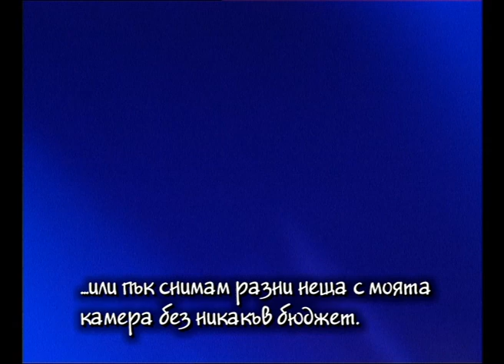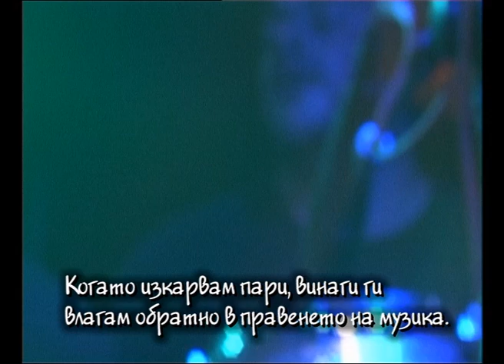The eccentric artist - Jimi Tenor - Live in Sofia 2002 FEM 02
The eccentric artist - Jimi Tenor - Live in Sofia 2002
Festival for Electronic Music (FEM 02) in Sofia, Bulgaria.
5 Oct 2002
Hristo Botev Hall